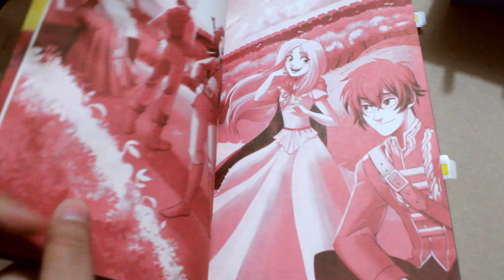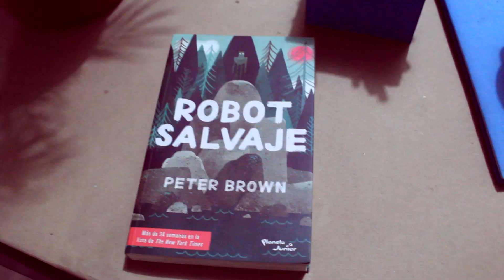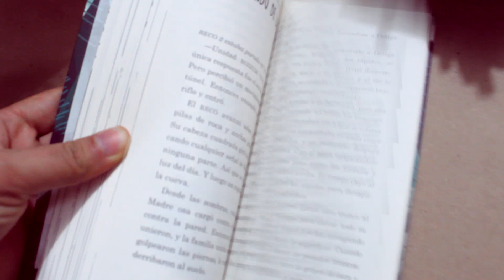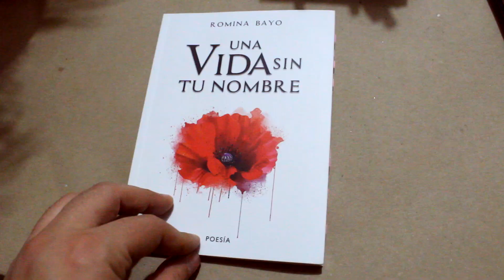Wrap up 8 libros: El malo, el bueno y el feo | Berrybooks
Hola aquí te muestro los libros que leí durante enero y febrero del 2019, un wrap up de 8 libros juntando los dos meses. ¿Cuál me gusto? ¿Cuál fue el malo?

También te dejo el link de los libros que ya tienen reseña por si quieres ver más, así como mi cuenta de goodreads donde dejo una breve opinión:

SEAMOS AMIGOS...